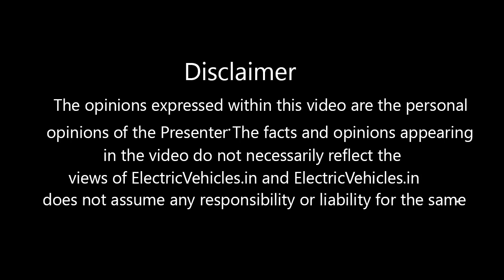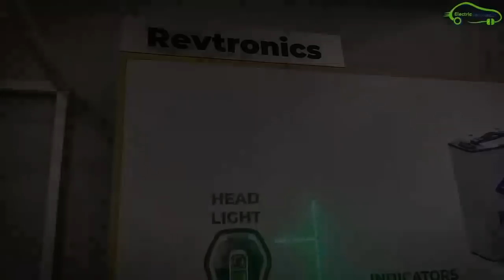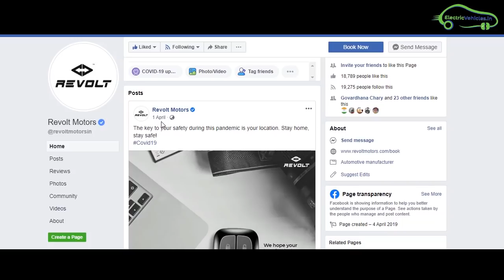Is Revolt Motors Operating? RV400 Electric Bike in India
RV400 is India's first electric bike launched in 2019. But, in recent days it is not responding to customers queries, so what happened to Revolt Motors? Please watch this video to know.